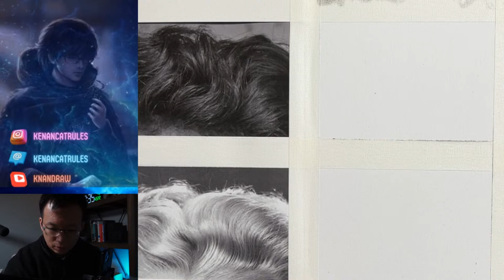Practice Drawing Daily with Kenan - How to Draw Hair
Hey there, my friend! Thank you so much for tuning in and witnessing my art adventures. I've been drawing like this for about three years now, practically every night, usually without a camera in sight.

Lately, I've decided to share my journey with the world. It's all about pure passion for me, and I'm hoping that by doing this, I can spark that creative bug in fellow artists like you. Whether you're just starting out or have been doodling for a while, I believe everyone's got a unique story to tell through their art.

If you know someone who's into this vibe and might want to connect or collaborate, I'd be over the moon if you could pass along my stuff to them. Your support means a ton, and let's build a cool community where we can all geek out about art. Have a kick-ass time, and let's create some awesome stuff together!

Current Favorite Art Medium:
IPad Pro + Procreate + Apple Pencil for all of my digital artwork
Sketchbook + Pencil + Ink Pen for Manga Sketch work
CANSON 1557 Extra White 120gsm A3 Sketch Paper + Charcoal Pencil (Soft, Medium, Hard) + Graphite Dust (Black and Gray) + Eye Shadow Brushes and Makeup Sponge